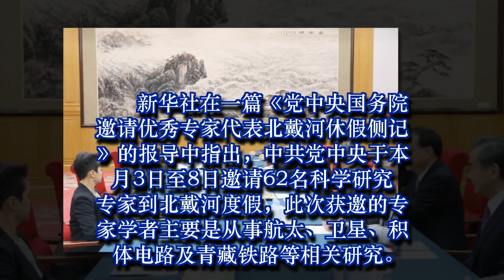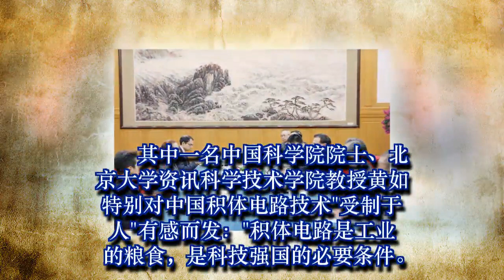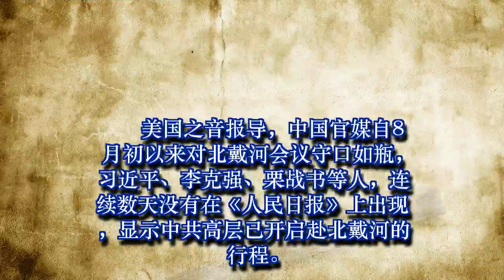罕见 中国官媒发布”北戴河会议”侧记